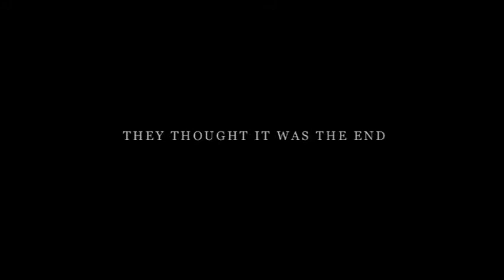In The Beginning Trailer (2009)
Eternal Motion Pictures. Written and Directed by David Over.